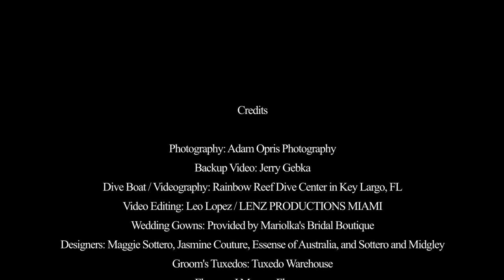Adam Opris Photograhy- Underwater Bridal Fashion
LENZ PRODUCTIONS MIAMI

Credits

Photography: Adam Opris Photography
Backup Video: Jerry Gebka
Dive Boat / Videography: Rainbow Reef Dive Center in Key Largo, FL
Video Editing: Leo Lopez / LENZ PRODUCTIONS MIAMI
Wedding Gowns: Provided by Mariolka's Bridal Boutique
Designers: Maggie Sottero, Jasmine Couture, Essense of Australia, and Sottero and Midgley
Groom's Tuxedos: Tuxedo Warehouse
Flowers: J Morgan Flowers
Shoes: Angela Nuran Shoes
Make-up: Bombshell Makeovers / Bombshell Makeup
Dive Training before shoot: Divers Cove special thanks to Tommy Fernandez and John Alfassa

Divers/Models: Jesse Mock, Sabrina Mock, Jennifer Velez, Veronica Runge, Rebecca Zoumberos, and Michael Zoumberos

Safety Divers/Crew:  Alicia Adamson, Jardin Macdonald, Jordan O'Brian, Rachel Crane, Anna Floyd, and DJ